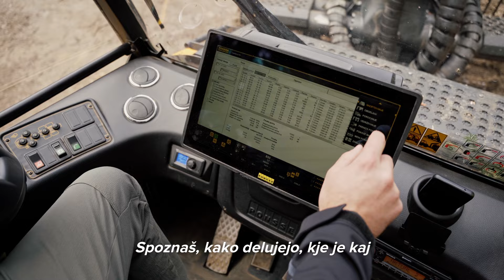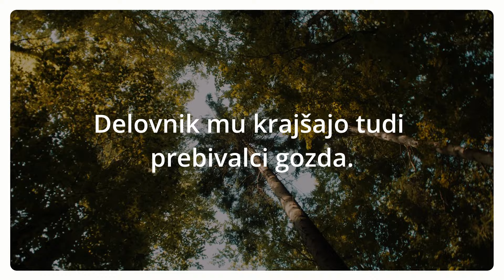Zgodbe naših ljudi: Multipraktik Zoran Grgić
Zoran Grgić je delo s težko gradbeno mehanizacijo začel že pri 19. letih 🚜, pozneje se je preusmeril v gozdarstvo 🌳🌲. Na SiDG upravlja forvarderja, spreten je tudi z motorno žago. Je priročen »multipraktik«, ki poprime za vsakršno delo 😎. Doma si sam polaga ploščice, v službi pa zna tudi »pošravfati« kakšen stroj 🔧. Spoznaš ga v današnji video zgodbi! 👀👂